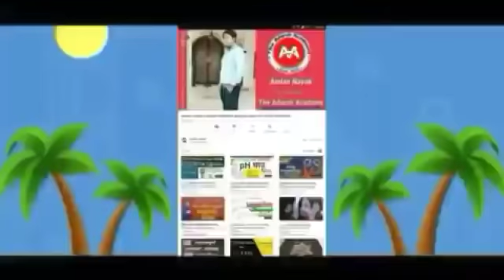ଆସୁଛି ପୁଣିଏକ ଭୟଙ୍କର ବର୍ଷା ସପ୍ତାହ ,୭ ଦିନ ପ୍ରବଳ ଢାଳିବ ୧୯ ଜିଲ୍ଲାକୁ କଡା ସତର୍କ କଣହେବ? Ll Rain Update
ହେ ପ୍ରଭୁପୁଣି ଆସୁଛି ଭୟଙ୍କର ବର୍ଷା ପବନ,୩ ଦିନ ପ୍ରବଳ ଢାଳିବ ୧୮ଜିଲ୍ଲାକୁ କଡା ସତର୍କ କଣହେବ? Odisha Rain Update
Odisha Cyclone Update
Today odisha breaking news,ସୃଷ୍ଟିହେଲା ଲଘୁଚାପ କାଲିଠୁ ପ୍ରବଳ ବର୍ଷା, ବଡ଼ ଖବର ସତ କଣ?